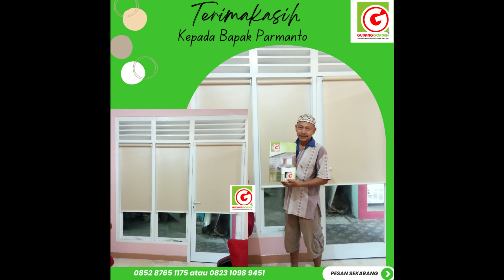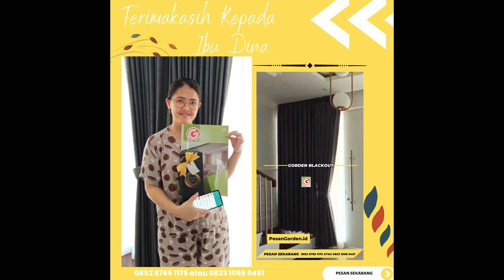Koleksi Project Bulan Juni | Banyak banget ada Gorden, Window Blind | PesanGorden.id 0852 87651175